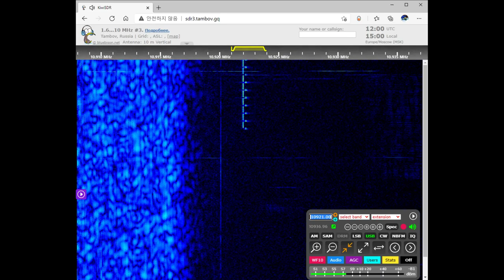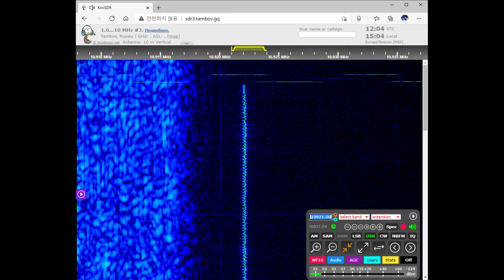XPA2 on 10921 kHz USB January 31, 2021 12:00 UTC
XPA2 is a digital mode of the Russian 7 operator. It utilizes a custom 14-tone MFSK system.
XPA2 - это цифровой режим оператора русской 7. Он использует специальную 14-тональную систему MFSK.
XPA2는 Russian 7 운영자의 디지털 모드입니다. 맞춤형 14 톤 MFSK 시스템을 사용합니다.